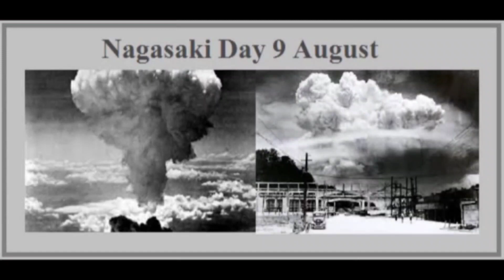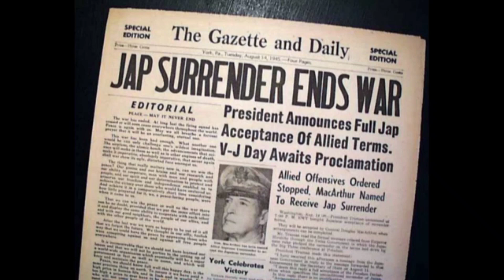ഹിരോഷിമ നാഗസാക്കി ഡോക്യുമെന്ററി